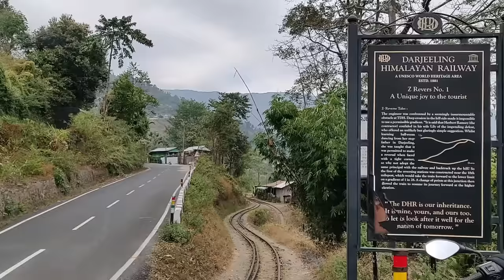Darjeeling Himalayan Railway - 'Z' reverse No. 1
The 'Z' reverse, a unique practice in DHR, in which the train goes forward, changes line, reverses and moves forward in a 'Z' format in order to gain altitude in difficult terrain of the Himalayan foothill. This series of 'Z' reverse on the New Jalpaiguri - Darjeeling line are found near Tindharia, West Bengal.